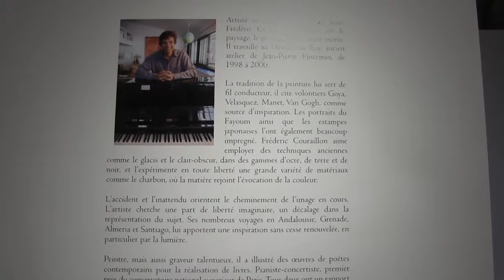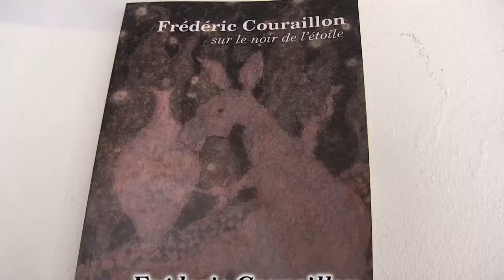Frédéric COURAILLON, pianiste peintre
Fréderic Couraillon, pianiste peintre, partage son activité entre la musique classique et les arts plas-tiques (peinture, gravure, dessin, sculpture).